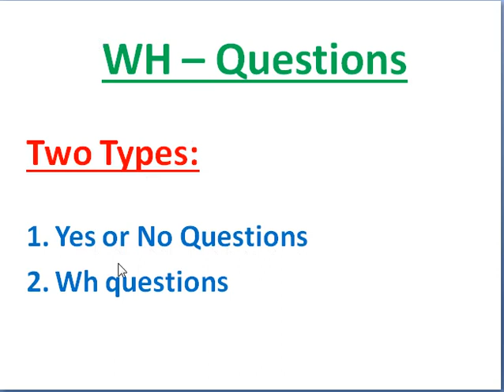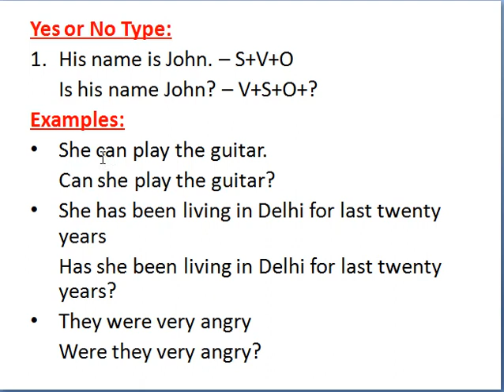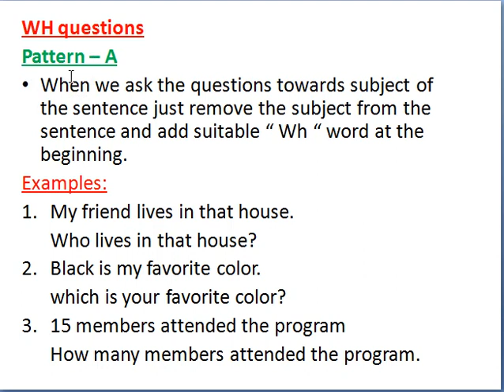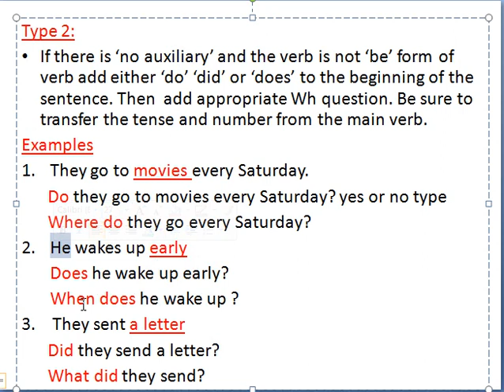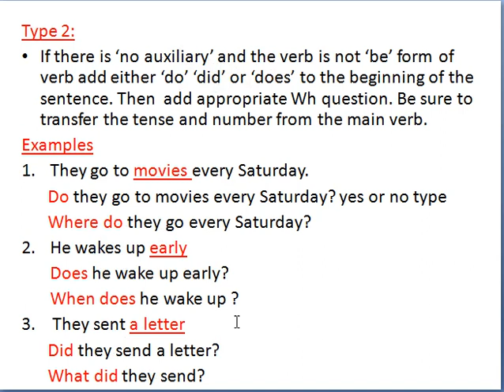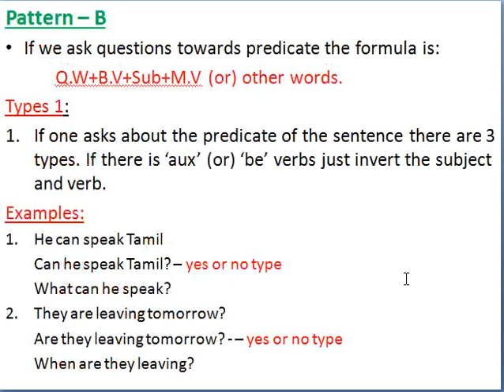WH - Questions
WH - Questions with Exercises - Jay Shriram Engineering College , Avinashipalayam, Tirupur.